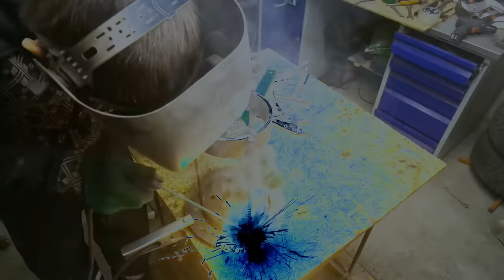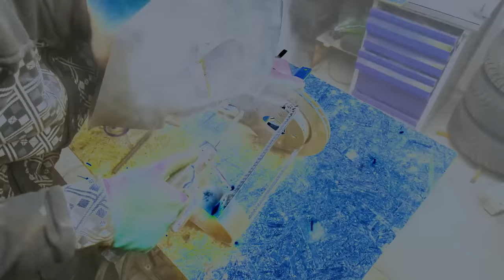Cool idea! Tool for every welding FROM THE BRAKE DISC!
YOU CAN'T IMAGINE THAT! REALLY USEFUL HOMEMADE FROM THE BRAKE DISC!Make yourself this device!
I decided to make a SMART HOMEMADE car out of rebar and brake disc! you can't think of a cooler brake disc!!And this idea will be really interesting and made from a brake disc with your own hands! This homemade product definitely deserves your attention!Make and Yourself can everyone just from the trash in the garage! My DIY Ideas are always simple and useful.This Device will be useful for your carbon dioxide balloon!

Professional glass cutting kit
WM210V 550W metal lathe a
2nd HD HDD SSD to 2.5 enclosure, 12.7 mm SATA USB 3.0 adapter

Here are all devices made by their own rki.I make my product easily out of junk with a grinder !

THERE ARE MANY INTERESTING THINGS HERE!! Here will be videos about the coolest homemade crafts made with your own hands!